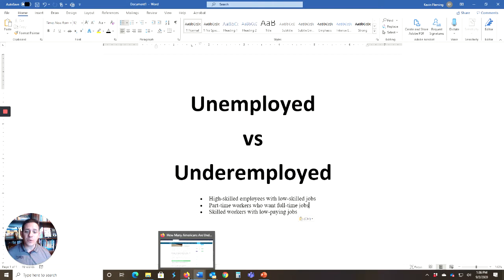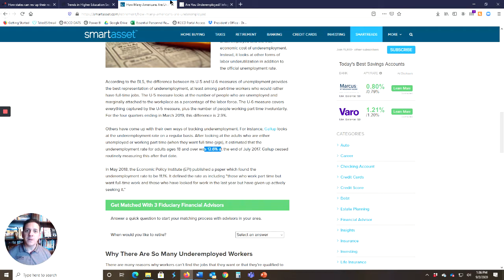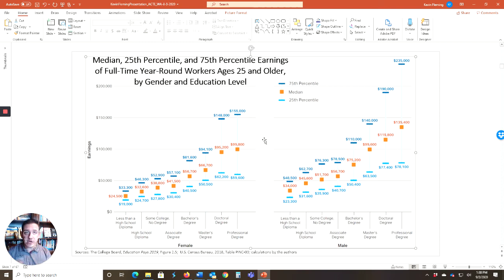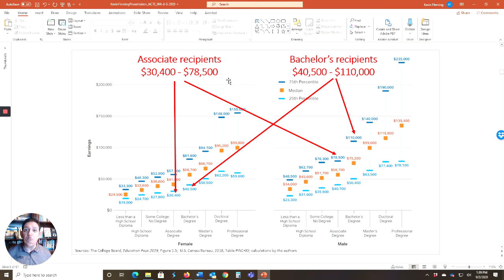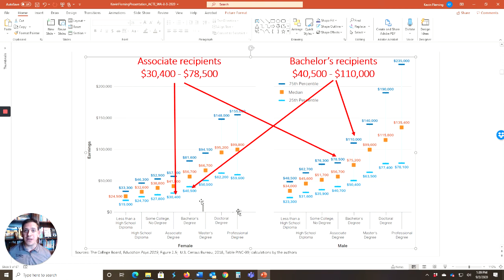What does it mean to be Underemployed?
You may understand unemployment...but what does it mean to be Underemployed? Here's a quick overview.